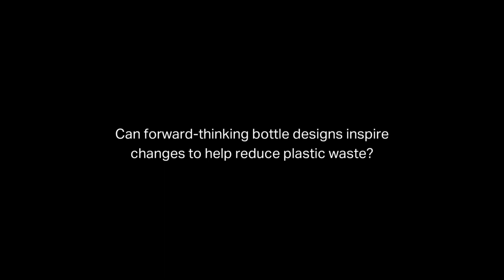Forward-thinking Bottle Designs Can Inspire Changes to Reduce Plastic Pollution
Chairman & CEO of SC Johnson, Fisk Johnson, sits down with Dr. Peter S. Ross, Vice President of Research at Ocean Wise to discuss how innovative bottle designs can help inspire changes and reduce plastic pollution.